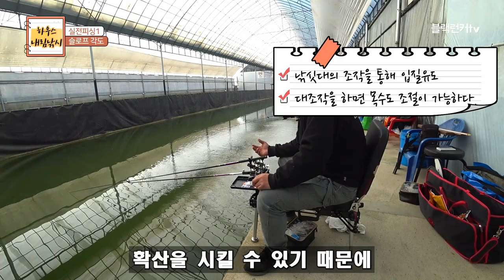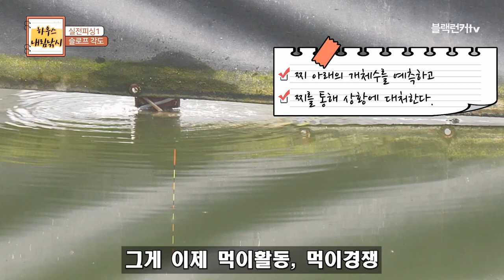하우스 내림낚시 가시는 분이라면 꼭 봐야하는 영상[내림낚시 실전 1]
★블랙런커가 직접 운영하는 스마트 스토어 혼피싱 많은 사랑부탁드립니다!

영상을 보시기 앞서 1강부터 3강까지의 영상을 보시고 오시는게 좋습니다.

기초, 찌선택요령, 채비법 1강
찌맞춤 수심측정 2강

이번편은 실전영상으로 4강 5강으로 이루어져있습니다.

슬로프 각도 및 다양한 조정을 통해 입질 패턴이 바뀌는 영상으로 제작해 봤습니다.
하우스 내림낚시를 가시는 분이라면 필수적으로 보시면 꽝은 없습니다!
이세상에 꽝이 없는 그날까지!